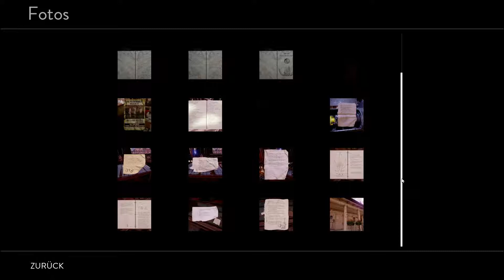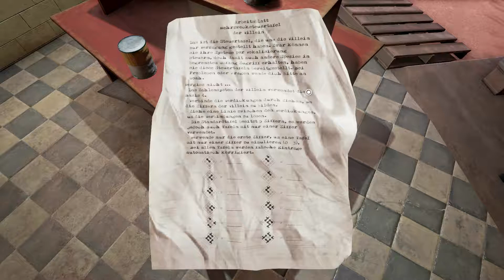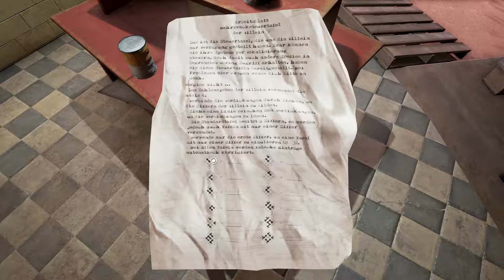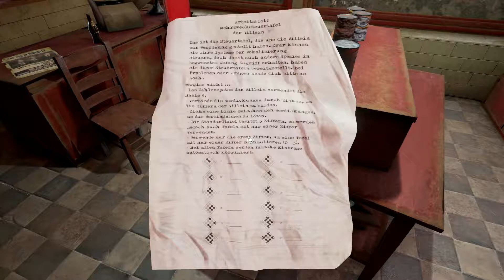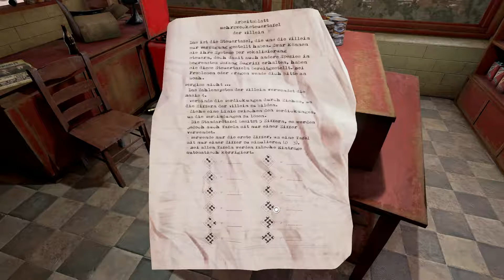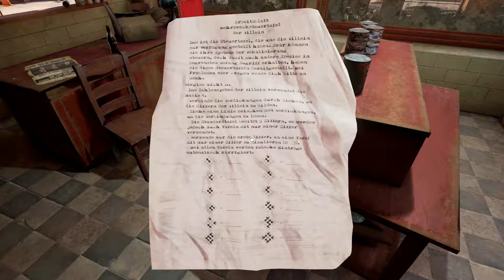...Obduction #13 - Let's Play Deutsch / German Gameplay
Friesenharm speelt...

...OBDUCTION

Obduction ist ein neues Science-Fiction-Abenteuer von Cyan, den Schöpfern von Myst. In diesem Spiel wird der Harm auf einen Planeten in einem weit entfernten Universum entführt. Er findet sich in einer zerstörten fremden Landschaft mit Gebäuden von seinem Heimatplaneten Erde wieder. Entdeckt mit ihm gemeinsam diesen Planeten und löst viele seltsame Rätsel um einen Weg zurück nach Hause zu finden.